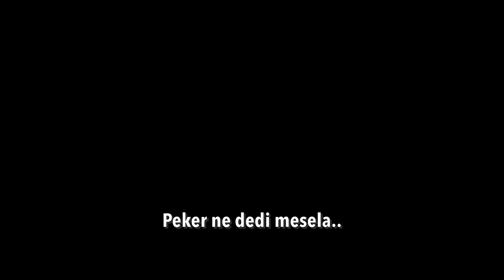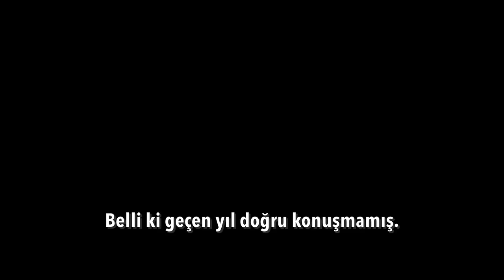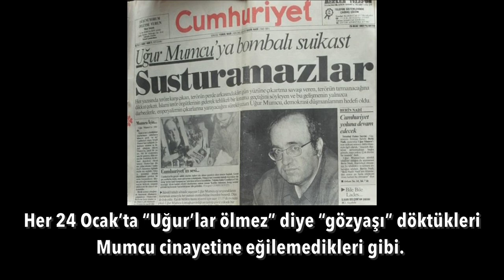Peker, paketleme tayfasını yaktı.. | Tarık Toros | Analiz | 13 Haziran 2021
13 Haziran 2021
Analiz

• “Benim Köfteci Yusuf’la ne işim olur” diyen adam kim çıktı: Beyoğlu Kurukahvecisi.
• Kahveci Sedat Peker geçen yıl Balkan ülkesinden paylaştığı videoda, “Sayın Bakan’la (Soylu) hiç yan yana gelmedik, özel dostluğu gerektirecek hiçbir şeyimiz olmadı” diyordu. Belli ki doğru konuşmamış.
• Tüm bunlara rağmen, evet… Belki 20 yıl sonra ilk defa… Son iki aydır ülkede Tayyip Erdoğan konuşulmuyor.
• Tatlı su muhaliflerinin Peker’le bir noktada buluştukları ise kesin.
• Yakın süreçte yaşanacakları kimse bilemez. Fitili ateşleyen, yangını kontrol edemez.
• Her şeyin berbat durumda olduğunu çok iyi bildikleri için… Hayli gerginler.